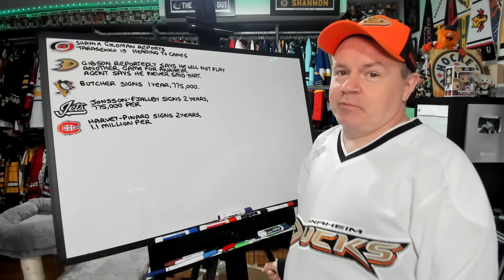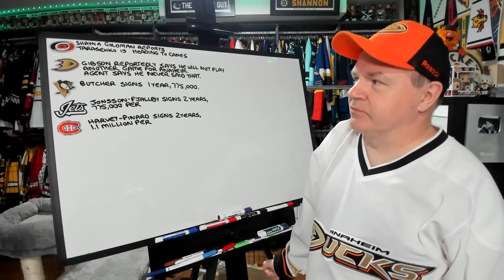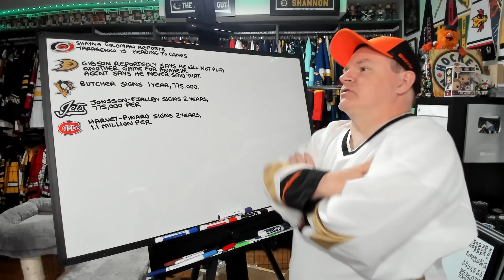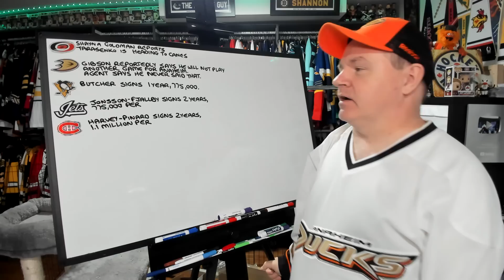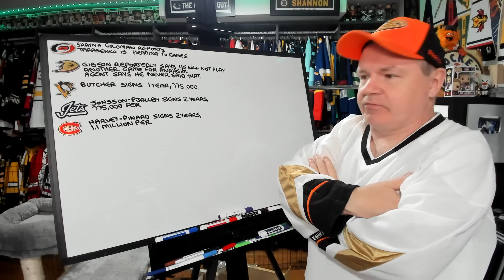Gibson Denies Trade Demand, Tarasenko to Canes?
It is that time of the year, where rumors and speculation take over in the midst of free agent signings and trades.

Abbotsford, BC
V2S 8P1

In the USA:
Shannon Skanes
1125 Fir Avenue
Suite 119